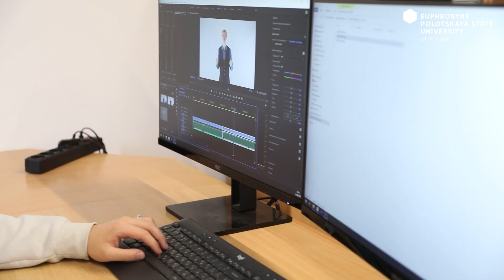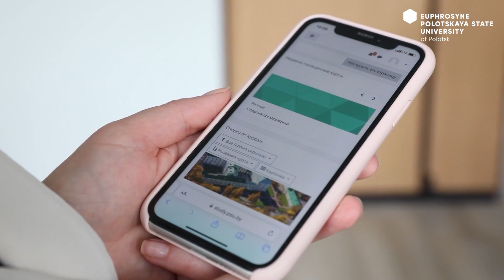Новый шаг на пути к цифровизации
Торжественное открытие Media Studiо Центра развития Smart образования.
На открытии презентовали возможности студии по записи видео занятий и продемонстрировали первые результаты работы.
Центр полностью оборудован современным оборудованием, позволяющим записывать качественные видеоматериалы: звукопоглощающие панели, подвесная осветительная система, реквизит для съемок, телесуфлер, доска с подсветкой, 3 вида экранов хромакей, камера, штативы, компьютерная техника и многое другое.
Media Studio Полоцкого государственного университета – это новый шаг к доступности высшего образования и расширения наших возможностей!